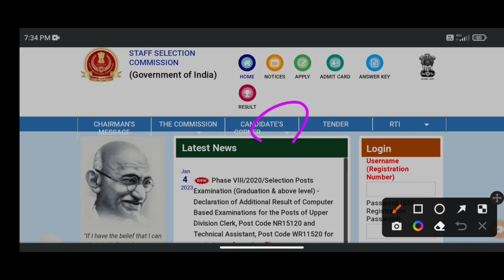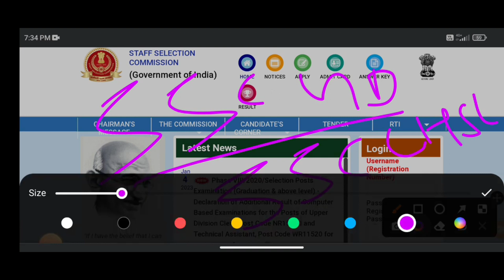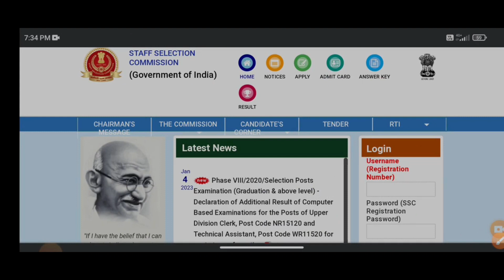SSC MTS Date Extend 🤩खुशखबरी🤩| ssc mts date badhegi ya nahi | ssc gd form fill up 2023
Hi...

MAKE A NEW VIDEO COMPUTER RELETED AND SONG RELETED